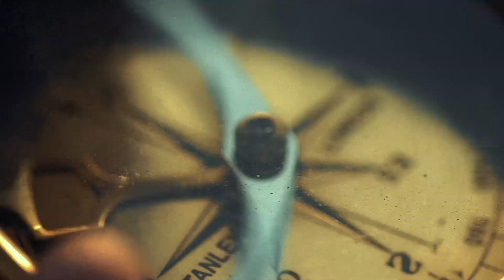سيارات الدفع الرباعي من هيونداي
رحب بسيارات الدفع الرباعي من هيونداي! جراند سانتافي، كريتا، توسان و سانتافي!

Hyundai
New Thinking. New Possibilities.